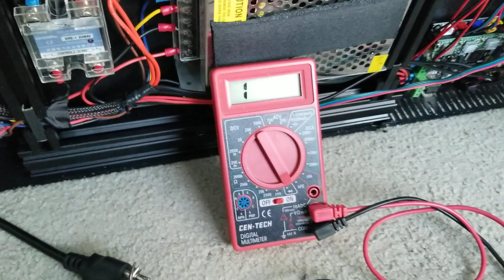Artillery 3D Sidewinder X1 not grounded???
So there has been some controversy over if the Artillery 3D Sidewinder X1 is grounded so here is my testing methodology. I am not making the claim that it is or is not grounded I am just saying this is what I found out, take it to mean what you want. This is also a first-gen machine for full disclosure.

Also, for those wondering with my voltmeter, I measured on average 3.5 ohms of resistance from the end of the plug to metal points on the chassis. From my research, this does count as a grounded frame machine. Adding a "grounding strap" is something that you can make a decision on, I will not be giving advice either way.